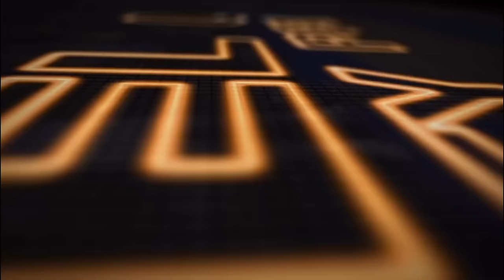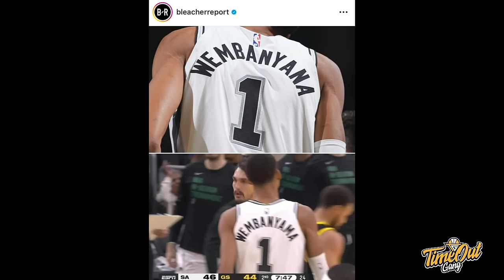TIME OUT: Ada YANG NGAMBEK di Clippers I Mo Wagner Jadi Gacor Banget I IBL Mulai 13 Januari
Di Time Out hari ini kita akan membahas tentang Orlando Magic yang mengalahkan Boston Celtics, Golden State Warriors yang gak bisa bantai-bantai dan Los Angeles Clippers gue yang ampas lagi.